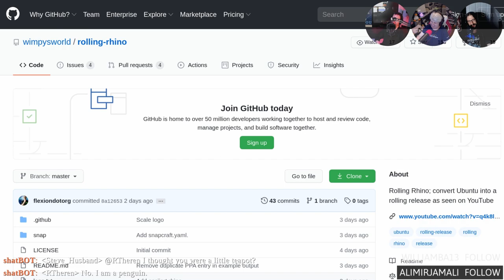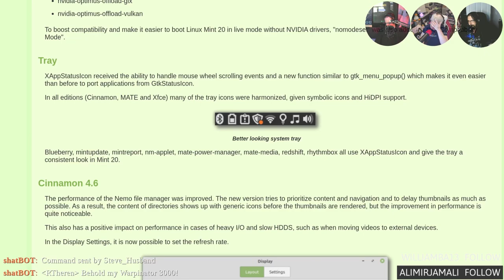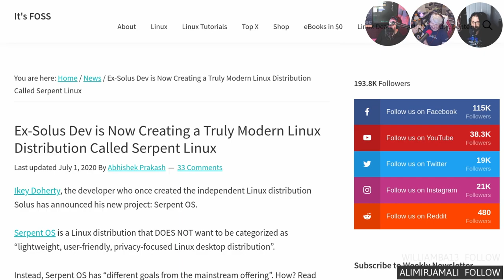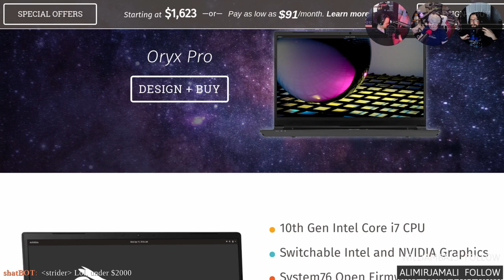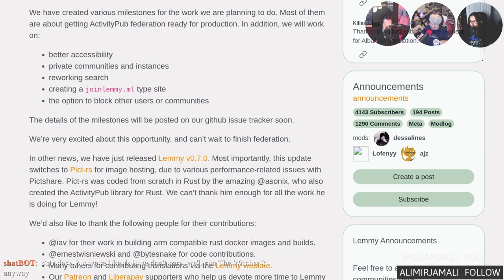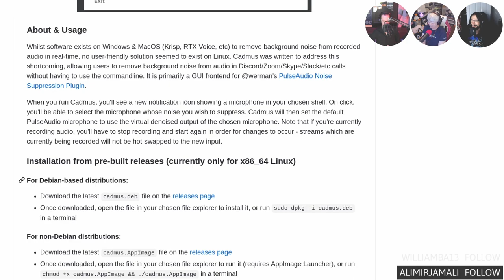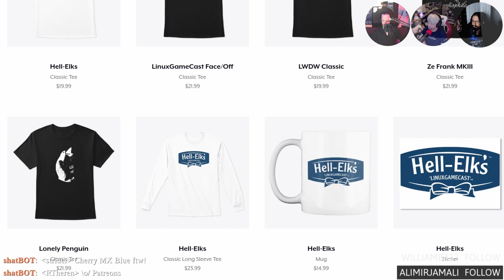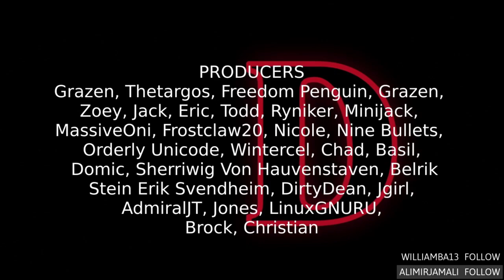Linux Weekly Daily Wednesday 229: SnakeJazzOS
Ubuntu unleashes a Rolling Rhino! Serpent OS wants to change how you Linux, KDE moves to gitlab, and Cadmus simplifies background noise reduction.

Timestamps:
05:55 Rolling Rhino
09:20 Linux Mint 20
14:00 SnakeJazzOS
20:22 Dell XPS 13
23:53 Oryx Pro
27:00 Lemmy funding
29:38 KDE moving to gitlab
32:28 Cadmus
37:08 Shameless self promotion
40:33 GNU Health